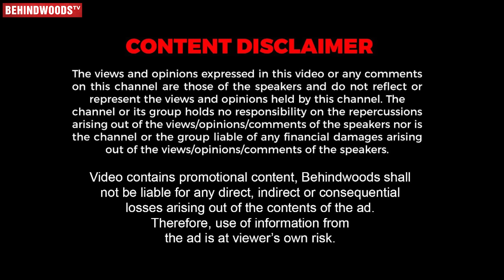"அப்பாவ விட்டுட்டு இருக்கணுமா, எனக்கு Upset ஆகிருச்சு"😢 Mama With Babyma Mona 1st Couple Interview